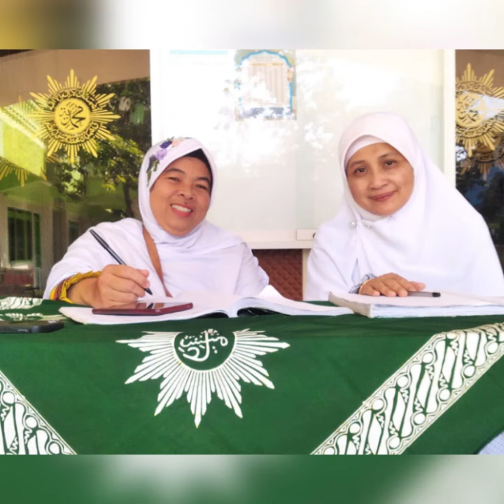Pengajian Cabang Sehat PCA Klojen